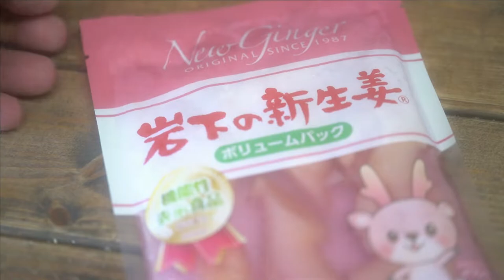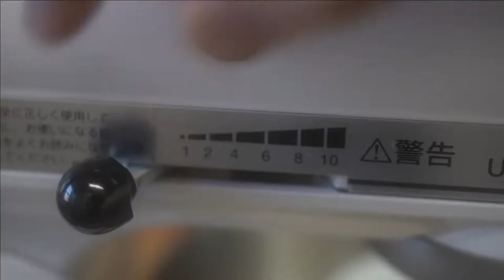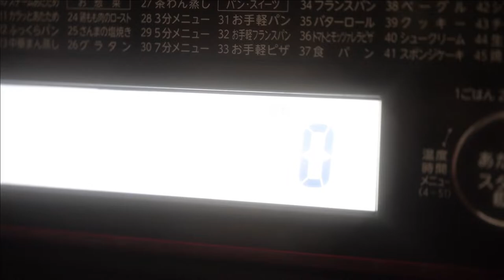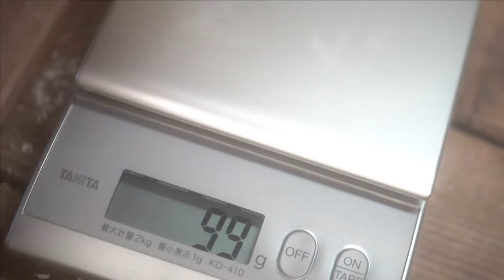【Vlog】 Handmade meat bun feat. Iwashita New Ginger / 岩下の新生姜入り 手作り肉まん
I added Iwashita New Ginger to the meat bun. I cooked meat buns by hand.